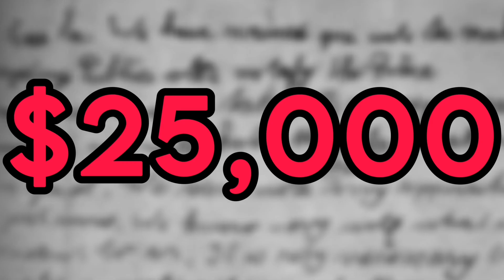Missing Persons Cold Cases | Beverly Potts | Episode 21